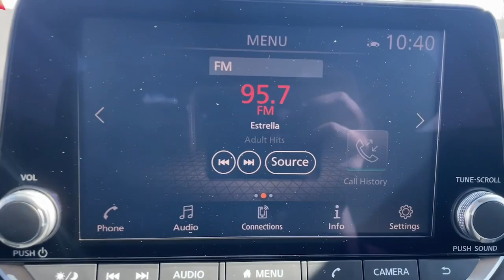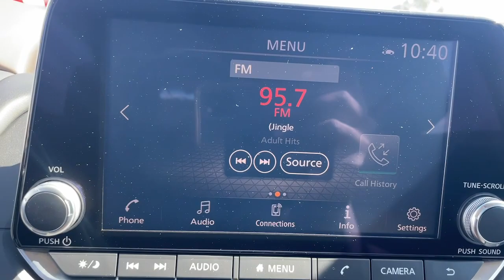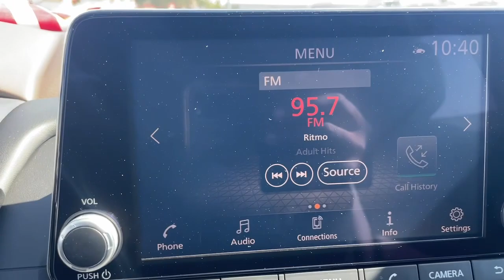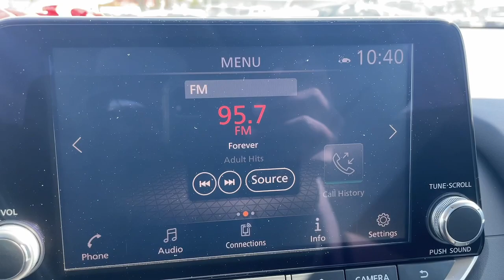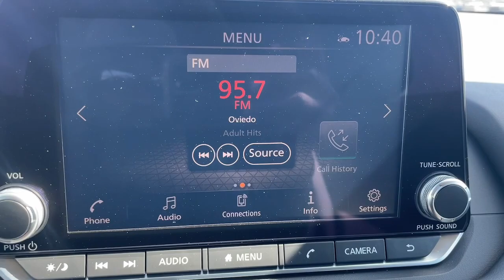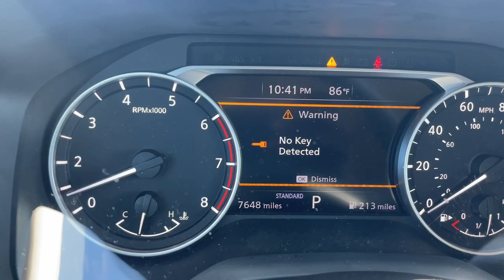2021 Nissan Rogue Hollywood, Fort Lauderdale, Hialeah, Boca Raton, Palm Beach, FL T1546600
Brilliant Silver Metallic Used 2021 Nissan Rogue SV available in Hollywood, Florida at Toyota of Hollywood. Servicing the Fort Lauderdale, Hialeah, Boca Raton, Palm Beach, FL area.

1841 N State Rd 7

Brilliant Silver Metallic 2021 Nissan Rogue SV FWD CVT with Xtronic 2.5L I4 DOHC 16V BACKUP CAMERA, BLUETOOTH.brbrRecent Arrival! Odometer is 27336 miles below market average! 26/34 City/Highway MPGbrbrbrChanged your mind? Vehicle doesnt fit your lifestyle? RETURN IT AND CANCEL THE DEAL! PreAuction Sales Center wants to make sure that you love your pre-owned vehicle. Your satisfaction is so important to us that we now offer a 30 day return policy! No questions asked! No reason needed! Just return your pre-owned vehicle to PreAuction Sales Center in Hollywood within 30 days from the date of delivery, with no more than 1,000 additional miles. Feel free to test drive and trade into a different car you feel better suits your needs! Upon return of an eligible vehicle, a 20% re-stocking fee will be assessed, based upon the Cash Price of the Vehicle. The vehicle must be in the same condition as purchased, with no more than 1,000 additional miles. Because of the special nature of this program, this policy only applies to private purchasers; fleet and commercial vehicle sales are not eligible. Additionally this return policy is only applicable to pre-owned vehicles purchased from Pre-auction Sales Center at a Cash Price of $10,000 or more. Eligible vehicles must be delivered during the program period. See a sales associate to receive a written, signed return policy.